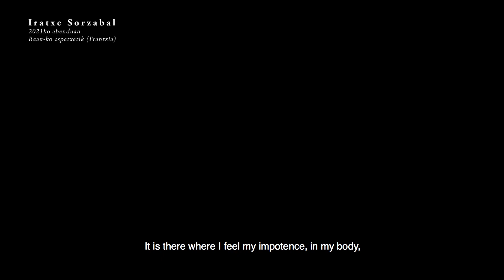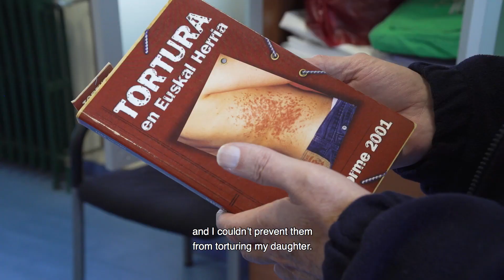Tchnienia / Two breaths reż. Jon Mikel Fernandez Elorz - Trailer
58 min. | dokument | Hiszpania 2022
reż. / dir. Jon Mikel Fernandez Elorz
Kup bilet na 63. KFF

Dokument ten został zrealizowany dzięki środkom zebranym w ramach crowfundingu, a jego emisja w hiszpańskiej telewizji publicznej odbiła się głośnym echem. „Two Breaths” jest bowiem filmowym świadectwem o przemocy dokonywanej w białych rękawiczkach, która stała się narzędziem stosowanym w imieniu prawa. Twórcy dokumentu odważyli się ukazać tragiczne historie kobiet, których oprawcy mogli czuć się bezkarni. Zeznania Iratxe Sorzabal przeplatają się w nim ze wspomnieniami matki, która przez wiele lat drżała o życie swojej córki. Córki, której już nigdy więcej nie zobaczyła.